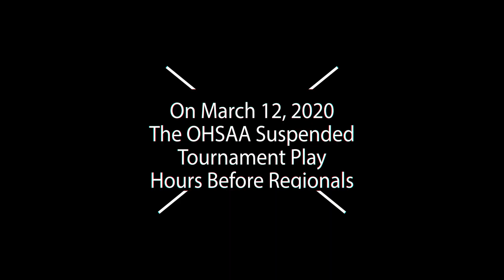Upper Sandusky 2019-20 Season Hype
The boys basketball season was one for the record books at Upper Sandusky where the Rams won 24 consecutive games on their way to the Sweet Sixteen with three 1,000 point scorers leading the way.

Re-live the exciting journey of the outright Northern 10 champs who dominated throughout the regular season before overcoming postseason adversity with heroic sectional and district championships.

The burning question of "What If?" will always be associated with Upper Sandusky's 2019-'20 season which ended with abrupt cancellation of tournament play at the regional level with an overall record of 24-1, but their accomplishments will forever be remembered.